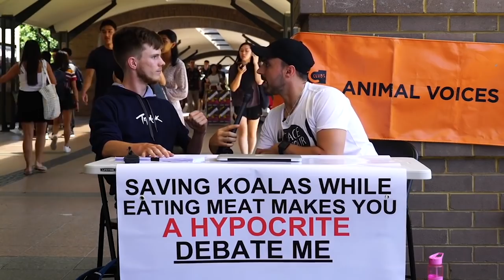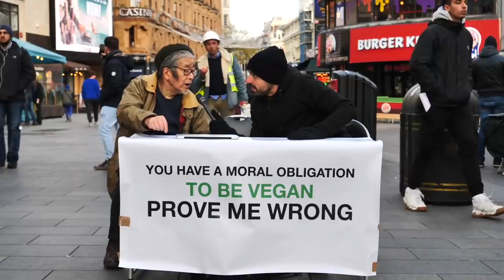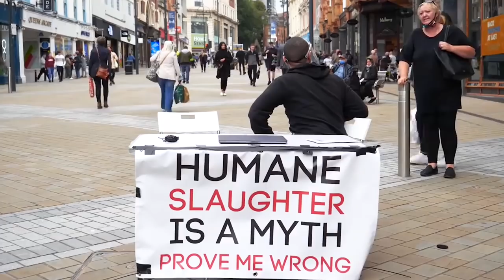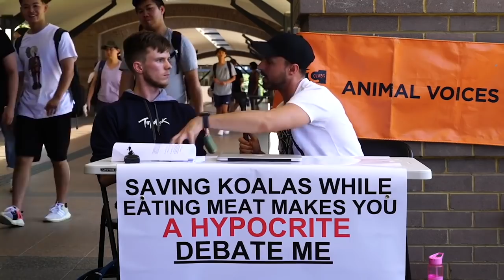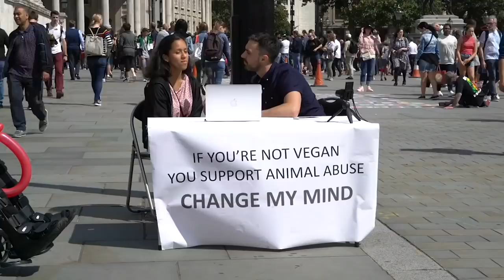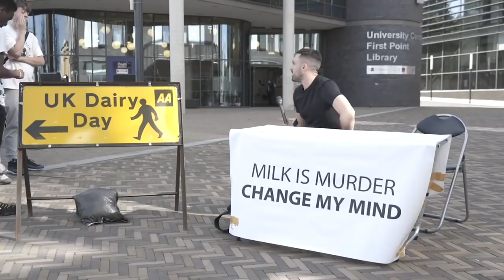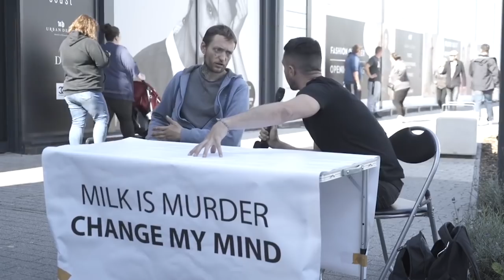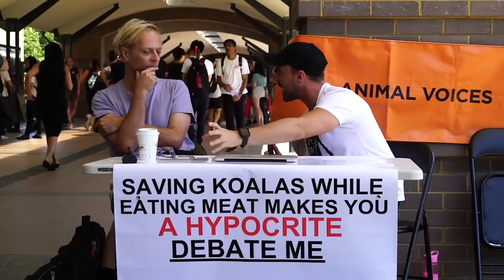Top 15 Arguments to DESTROY Vegans...Debunked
15 of the top arguments against Veganism.

Special thanks to Daniel Felderer for helping me put this together

Timestamps:

00:00 Intro
00:27 #1 Humane Slaughter
03:18 #2 Animals are not like us
07:05 #3 Plants feel pain
10:57 #4 Personal choice
13:37 #5 I like the taste
16:29 #6 We’ve always done it
18:35 #7 Canines tho’
20:59 #8 Animals kill animals
24:49 #9 Veganism is unhealthy
28:00 #10 It’s part of culture
30:53 #11 Circle of life Ft. The food chain
35:26 #12 I’m not responsible
39:34 #13 Dairy doesn’t harm cows
44:08 #14 What about the farmers
46:35 #15 Vegans kill animals too